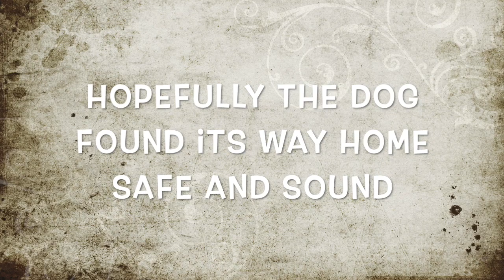Chaos in Novar Woods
Incident halts traffic, in Novar Woods near Evanton.